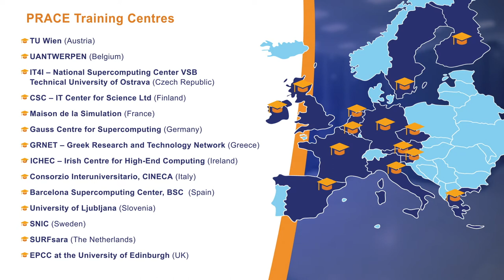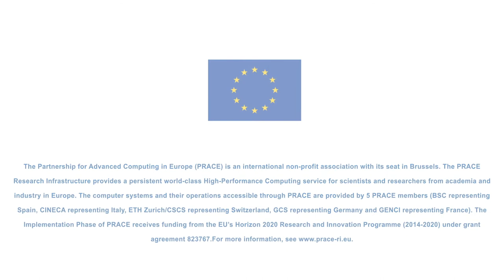PRACE Training and Education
PRACE, the Partnership of Advanced Computing in Europe, and its 14 PRACE Training Centers (PTCs) offer an annual programme of more than 90 top-quality training courses in HPC and scientific computing. The main target group of the courses are PhD students, post-docs, and senior researchers in academia, as well as researchers and engineers in industry.